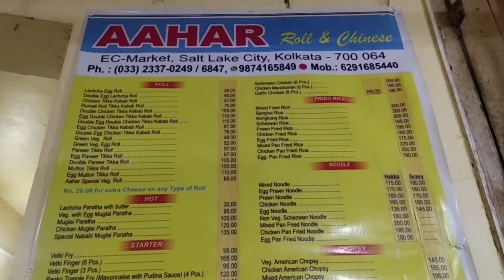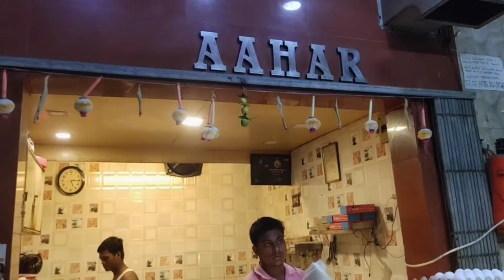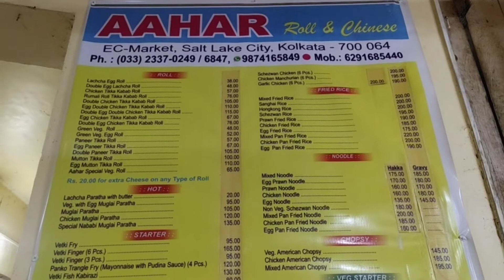SNACKS AT AAHAR SALTLAKE EC MARKET | BENGALI FOOD VLOG | INDIAN FOOD VLOG | Paanchforon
Hello Friends,

In this video, we both sisters are going to explore snacks at one of the best fast-food center at Saltlake EC Market, AAHAR. In this video you will get information of AAHAR outlet at Saltlake EC Market and about its special food items. In our up-coming vlogs we will explore more fast-food centers and restaurants near Kolkata .

Musician: LiQWYD